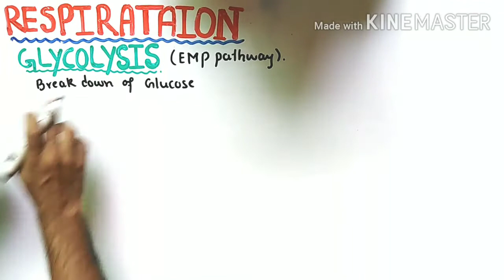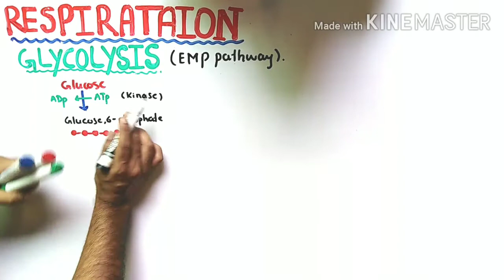Glycolysis Cycle | NMDCAT 2021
i. Glycolysis Glycolysis is the breakdown of glucose upto the formation of pyruvic acid. Glycolysis
 can take place both in the absence of oxygen (anaerobic condition) or in the presence of oxygen
 (aerobic condition). In both, the end product of glucose breakdown is pyruvic acid. The
 breakdown of glucose takes place in a series of steps, each catalyzed by a speciic enzyme. All
 these enzymes are found dissolved in the cytosol. In addition to the enzymes, ATP and coenzyme
 NAD (nicotinamide adenine dinucleotide) are also essential.
Glycolysis can be divided into two phases, a preparatory phase and an oxidative phase (Fig. 11.12).
In the preparatory phase breakdown of glucose occurs and energy is expended. In the oxidative
phase high energy phosphate bonds are formed and energy is stored.
Preparatory phase The irst step in glycolysis is the transfer of a phosphate group from ATP
to glucose. As a result a molecule of glucose-6 -phosphate is formed. An enzyme catalyzes the
conversion of glucose-6-phosphate to its isomer, fructose-6 - phosphate. At this stage another
ATP molecule transfers a second phosphate group. The product is fructose 1,6-bisphosphate. The
next step in glycolysis is the enzymatic splitting of fructose 1 ,6 -bisphosphate into two fragments.
Each of these molecules contains three carbon atoms. One is called 3 - phospo- glyceraldehyde,
3-PGAL or Glyceraldehyde 3-phosphate (G3P) while the other is dihydroxyacetone phosphate.
These two molecules are isomers and in fact, are readily interconverted by yet another enzyme of
glycolysis.
Oxidative (payof) phase The next step in glycolysis is crucial to this process. Two electrons or
two hydrogen atoms are removed from the molecule of 3- phosphoglyceraldehyde (PGAL) and
transferred to a molecule of NAD. This is of course, an oxidation-reduction reaction, with the PGAL
being oxidized and the NAD being reduced. During this reaction, a second phosphate group is
donated to the molecule from inorganic phosphate present in the cell. The resulting molecule is
called 1,3 Bisphosphoglycerate(BPG).
The oxidation of PGAL is an energy yielding process. Thus a “high energy” phosphate bond is
created in this molecule. At the very next step in glycolysis this phosphate group is transferred to a
molecule of adenosine diphosphate (ADP) converting it into ATP. The end product of this reaction
is 3-phospho glycerate (3-PG). In the next step 3-PG is converted to 2-Phosphoglycerate (2PG).
From 2PG a molecule of water is removed and the product is phosphoenol pyruvate (PEP). PEP
then gives up its ‘high energy’ phosphate to convert a second molecule of ADP to ATP. The product
is pyruvate, pyruvic acid (C3
 H4 O3
). It is equivalent to half glucose molecule that has been oxidized
to the extent of losing two electrons (as hydrogen atoms).